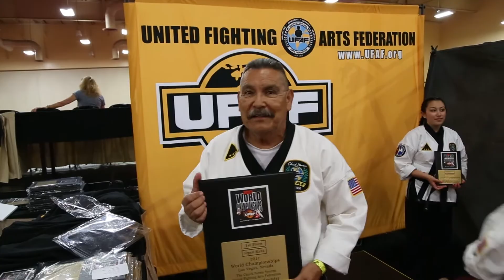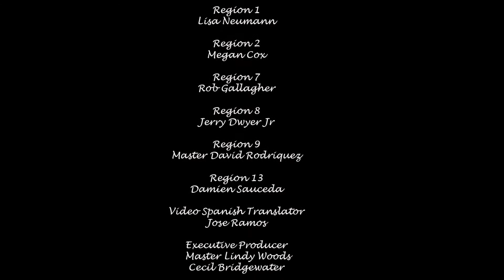UFAF News October 2017